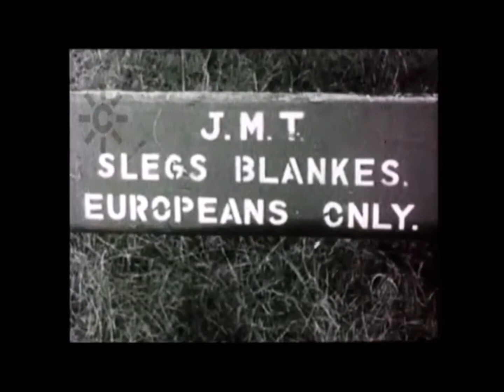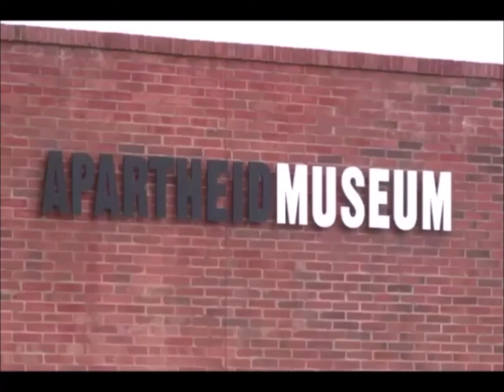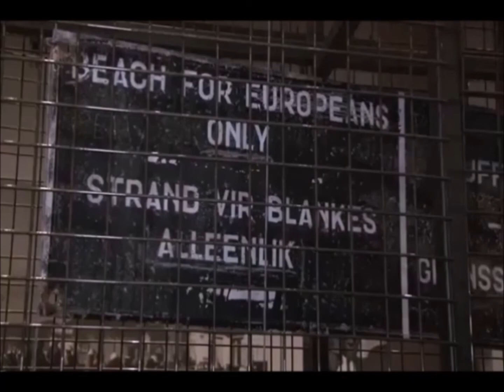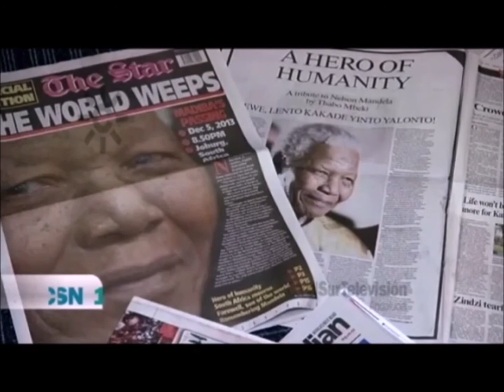Día Internacional de Nelson Mandela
La Asamblea General de las Naciones Unidas decide designar el 18 de julio Día Internacional de Nelson Mandela, que se observará todos los años a partir de 2010 «en reconocimiento de la contribución aportada por el expresidente de Sudáfrica a la cultura de la paz y la libertad».

En la resolución 64/131​ de la Asamblea General se reconocen los valores de Nelson Mandela y su dedicación al servicio de la humanidad.

"Lo más fácil es romper y destruir. Los héroes son los que firman la paz y construyen."
- Nelson Mandela

En el vídeo se puede escuchar en primer lugar el poema "Invictus" del poeta inglés William Ernest Henley, que tanto ayudo a Mandela a superar su durisimo encarcelamiento.
Posteriormente siguen imágenes de Canal Sur y Euro News, en las que nos narran su vida, muerte y funeral, dándonos una magnitud de la increíble trascendencia de este ser, que siendo humano, fue y es idolatrado como icono de la Paz y el hermanamiento, que nos mostró el camino para un mundo mejor.